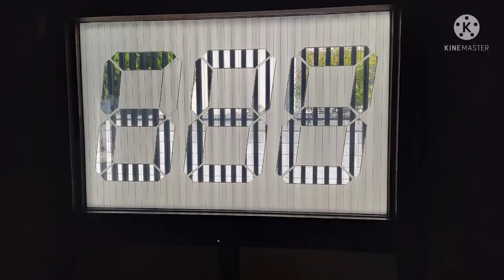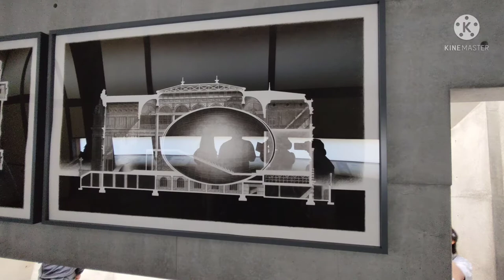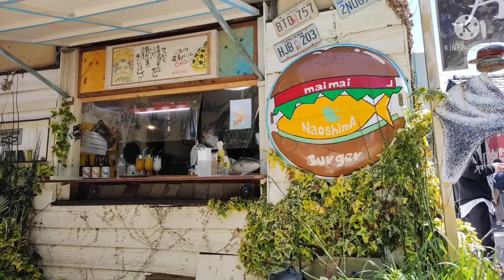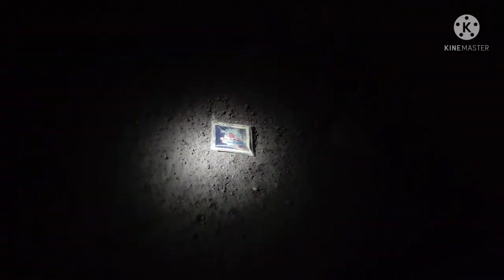2022/04/28-30 Setouchi Triennale 2022 (tk te na)